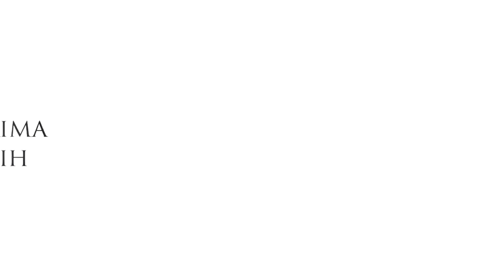Perpisahan Gubernur Belanda Terakhir di Papua tahun 1962 - Indonesia Tempo Dulu [ID SUB]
[AKTIFKAN FITUR CC/SUBTITLE/TERJEMAHAN]
Serah jabatan dan upacara pelepasan gubernur Nugini Belanda terakhir, Pieter Johannes Platteel (menjabat 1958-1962) pada tanggal 3 Oktober 1962. Usai acara perpisahan di gedung Dewan Nugini alias Nieuw-Guinea Raad di Hollandia (Jayapura), Gubernur Platteel menuju Bandara Sentani untuk seremoni pelepasan bersama pasukan PBB dari Pakistan dan beberapa orang-orang lokal Papua. Selanjutnya ia terbang menuju Biak, untuk kemudian melanjutkan perjalanan pulang menuju Belanda. Tiba di Bandara Schiphol, Amsterdam, ia disambut oleh keluarganya serta beberapa pejabat Belanda. Sekitar 48 jam setelah kepergian Platteel, pemerintahan Belanda atas Papua bagian barat diserahkan kepada PBB.

Lokasi: Hollandia (Jayapura) dan Biak, Nugini Belanda (Indonesia); Amsterdam, Belanda
Tahun: 1962